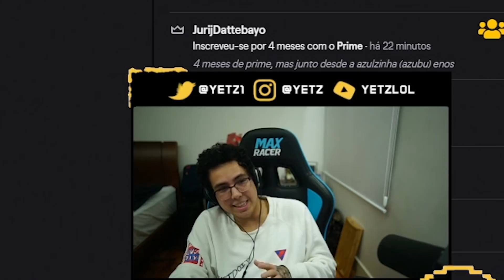NÃO É TODO DIA QUE VOCÊ CAI CONTRA OS HUMILDES